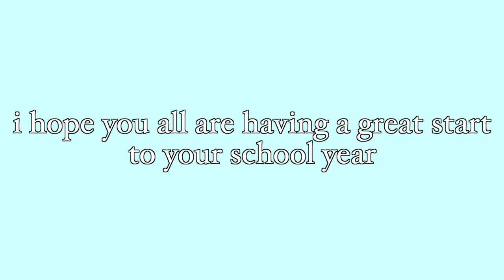FIRST DAY OF SENIOR YEAR 2021 get ready with me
hey guys! today's video is my last get ready with me in high school (first days of high school at least). i cannot believe that i am now a senior, but i am so ready to share this last year of high school with you all. there so many exciting things coming up this year!

f a q s :
-17
grade?
-going into senior year of high school